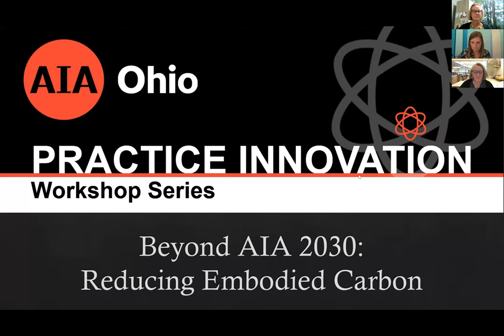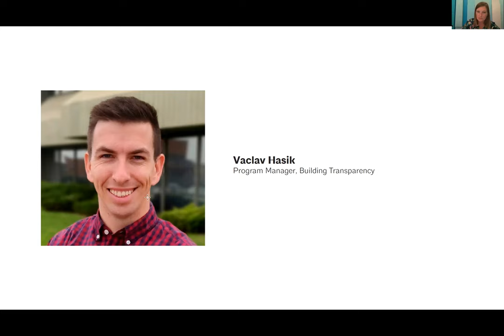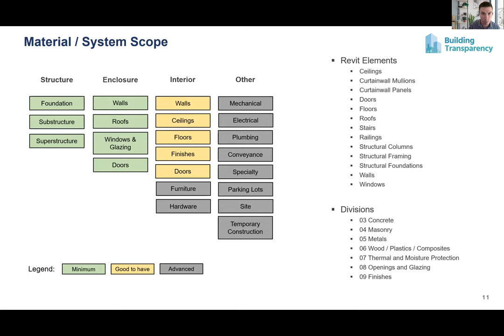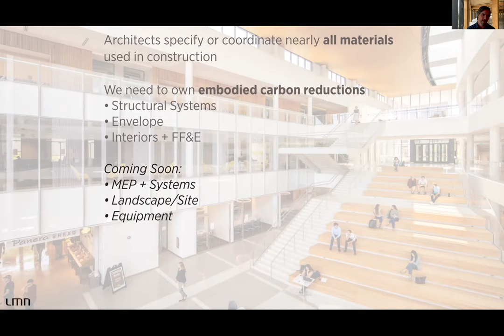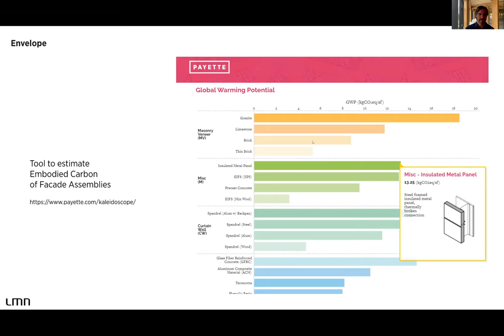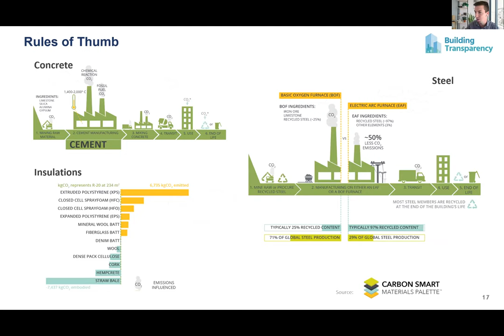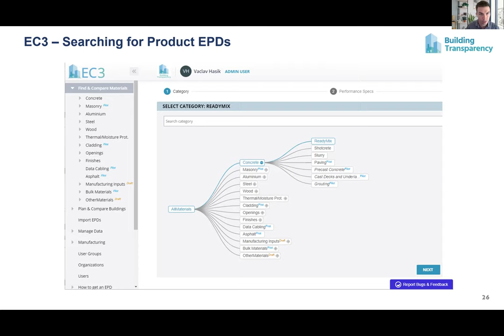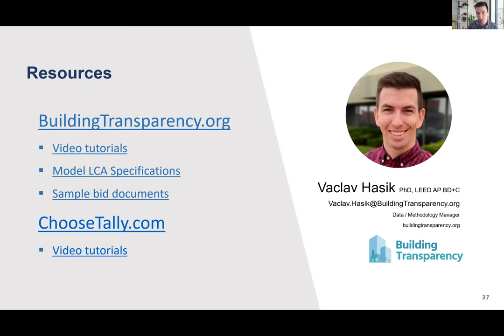Beyond AIA 2030 - Reducing Embodied Carbon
Title: Beyond AIA 2030 - Reducing Embodied Carbon

Building Materials and Construction represent a significant portion of annual global emissions (11%). By the year 2050, embodied carbon emissions and operational carbon emissions will be roughly equivalent. This session will arm you with information and tools to evaluate the products you are specifying and what alternatives may be available. From making more educated material choices to developing regenerative architecture, there are easy to use tools that can help us all deliver projects with a lower carbon footprint.